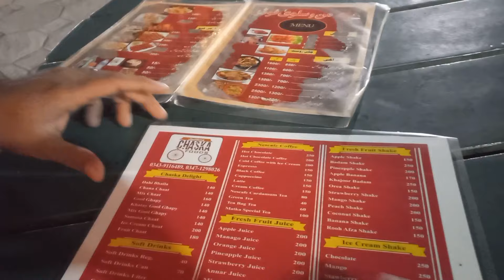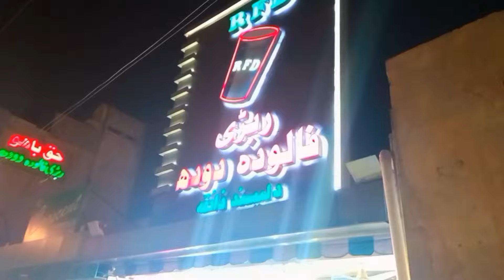Valentine Date Night❤with my husband * || Our first Valentine after wedding || Moving Vlog 4